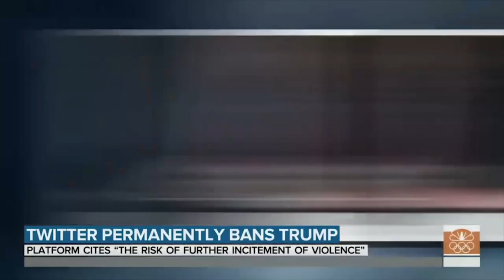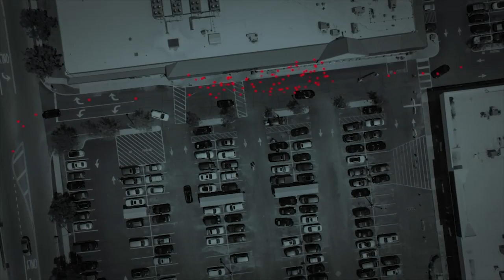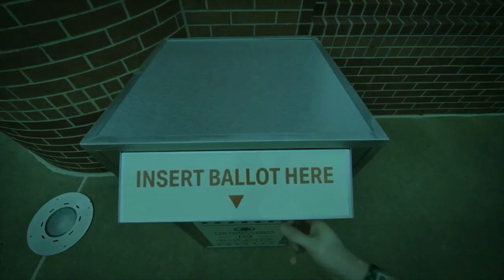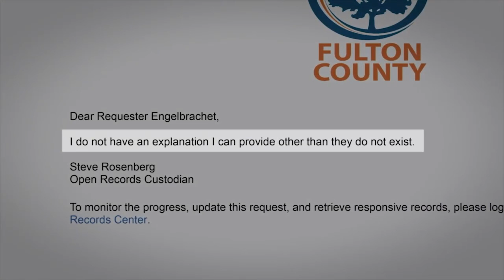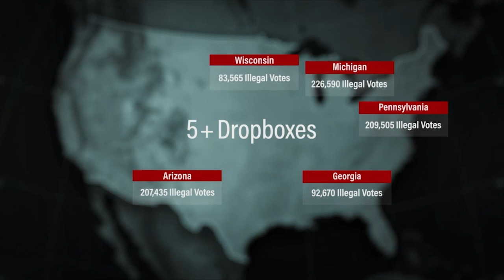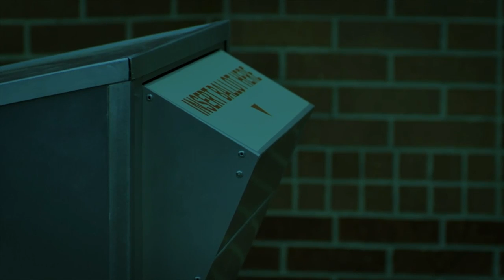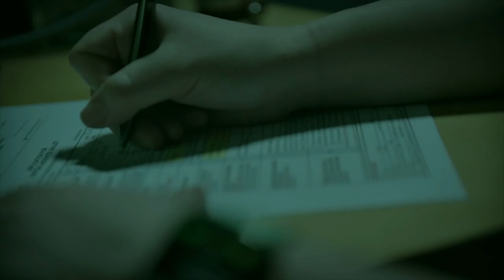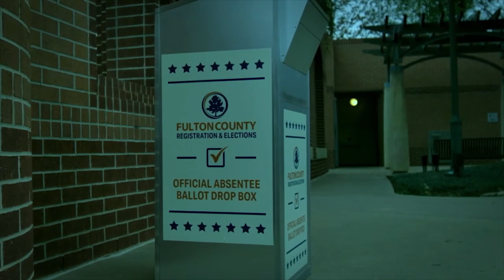2000 Mule Team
Crystal Falls, Where GranDee learned to swim